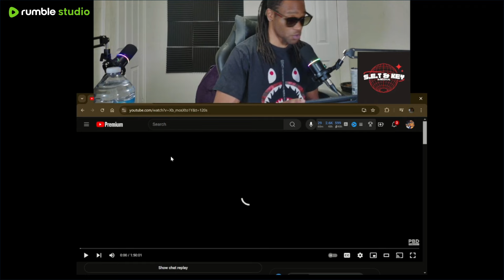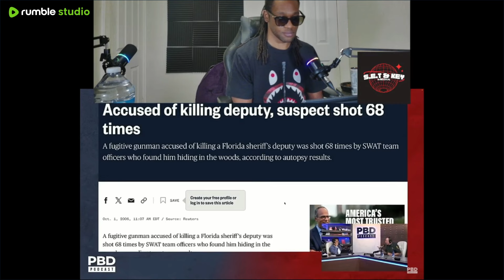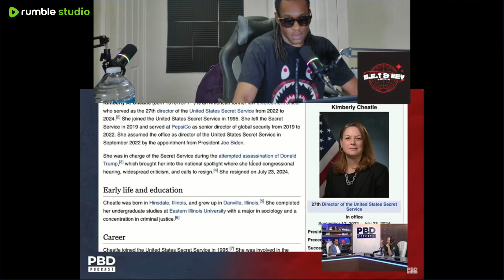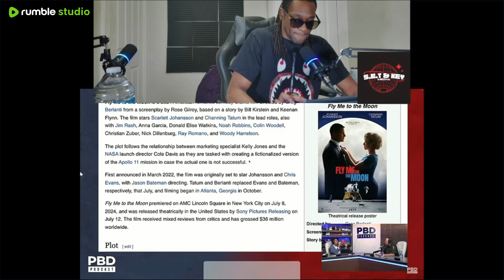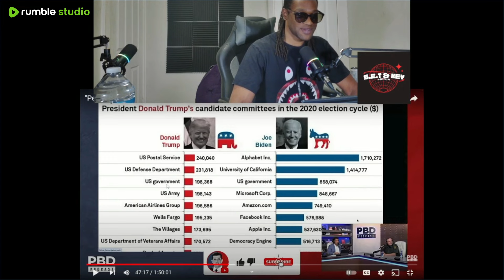DOES EVERY State NEED A SHERIFF GRADY?